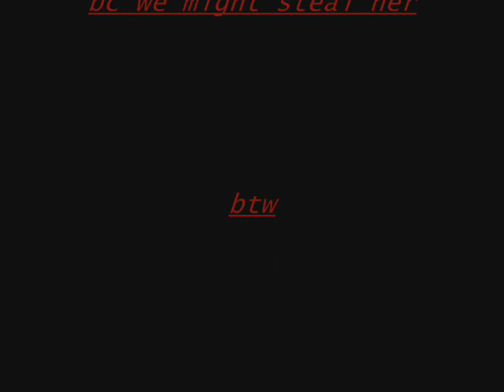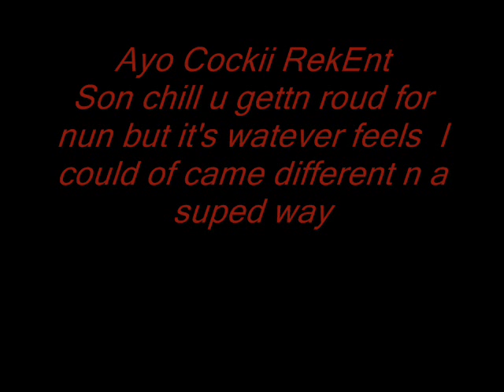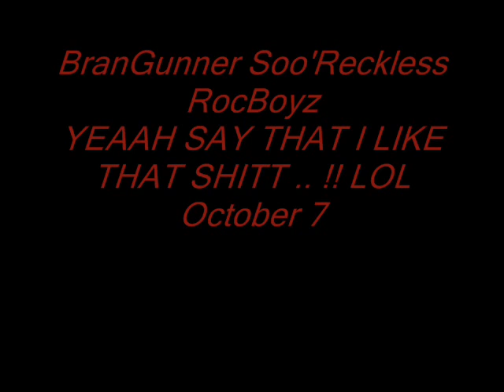EXPOSE A NIGGA (DAQUAN STUBBS) DISS 5 OF 5